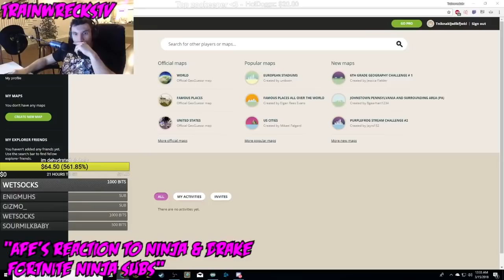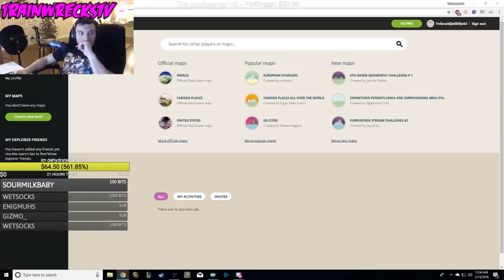Tyler1 reaction to Ninja & Drake views - Bjorn on T1 viewers - Caroline Twitch Ban - Twitch